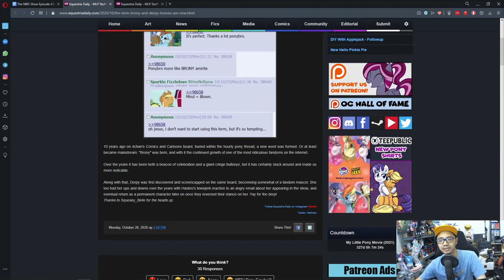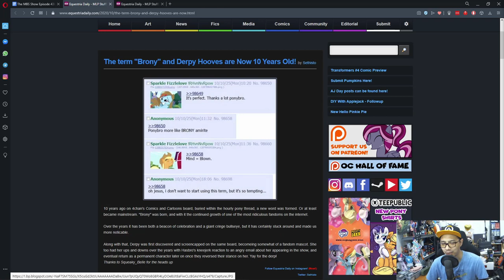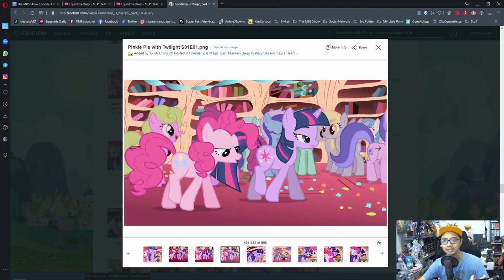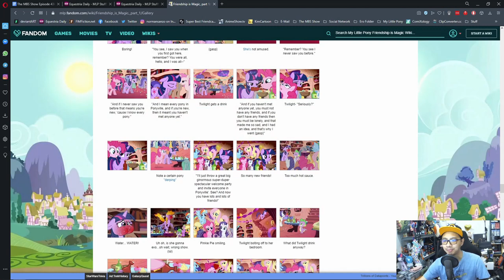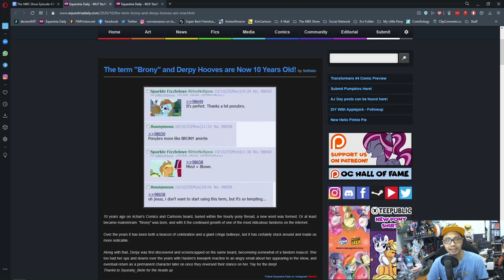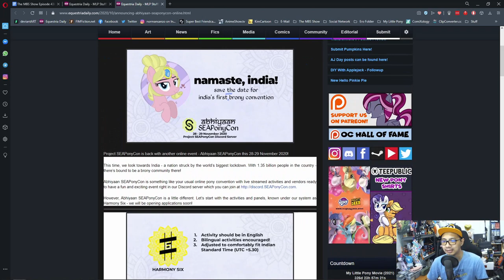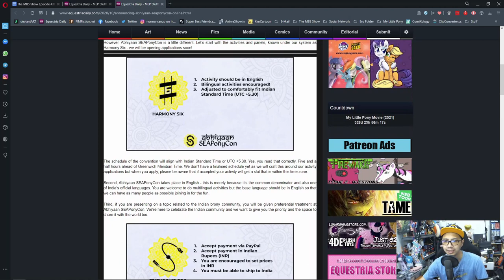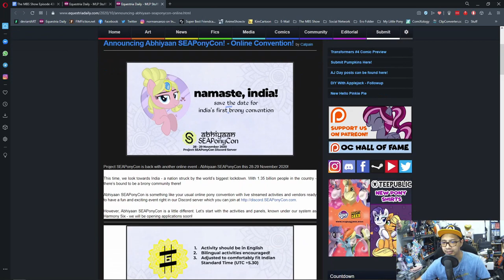The MBS Show Episode 438: History Lesson